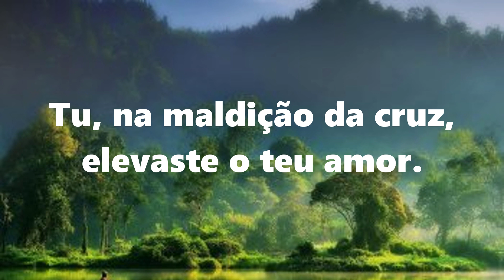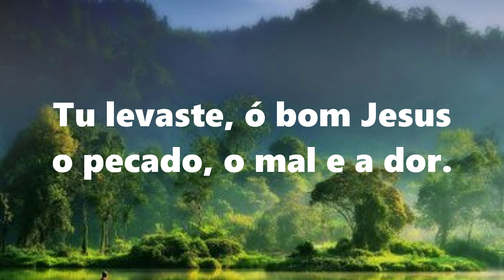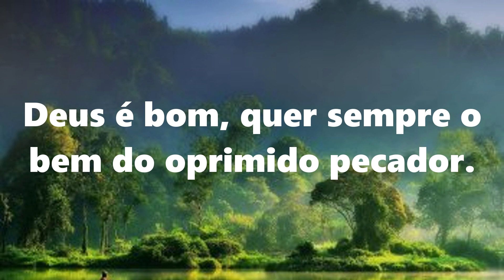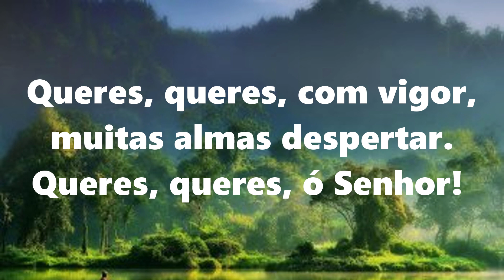| 6 Harpa Cristã | NA MALDIÇÃO DA CRUZ - Voz e Letra | 84 BPM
| 6 Harpa Cristã | NA MALDIÇÃO DA CRUZ

Tu na maldição da cruz
Elevaste o teu amor
Em rogar, senhor Jesus
Pai, perdoa ao transgressor

Queres, queres, com vigor
Muitas almas despertar
Queres, queres, ó senhor!
Transformar, remir, curar
Oh! Sim! Oh! Sim!
Queres todos renovar

O maligno tentador e
O autor da perdição
Do pecado, mal e dor
Da doença e da aflição

Muitas almas despertar
Transformar, remir, curar
Queres todos renovar

Tu levaste, ó bom Jesus
O pecado, o mal e a dor
E a doença sobre a cruz
És o grande salvador!

Muitas almas despertar
Transformar, remir, curar
Queres todos renovar

Deus é bom, quer sempre o
Bem do oprimido pecador
Mal nenhum, em si, Deus tem
Deus é luz, Deus é amor!

Muitas almas despertar
Transformar, remir, curar
Queres todos renovar